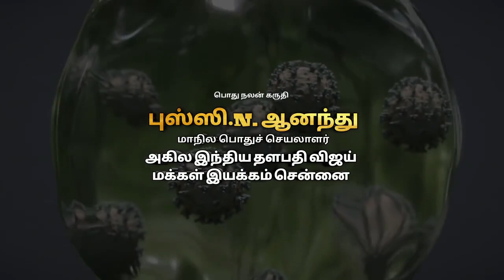Stay Home!🏠 Stay Safe!!💓were Mask!!!😷.. Youth Wing Vijay Makkal Iyakkam Dindigual..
மக்கள் இயக்கத்தின் உறவுகளின்
நலனே!
மக்கள் இயக்கத்தின் நலன்!!
 வாழ்க தளபதி புகழ்

dindugal youth wing vijay makkal iyakkam
 General Secretary : Bussy N Anand sir..💓